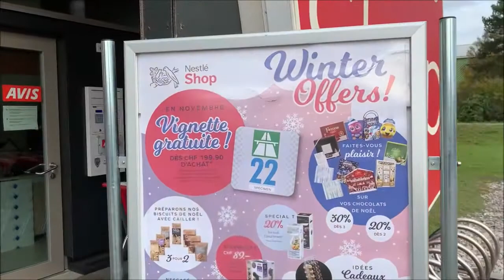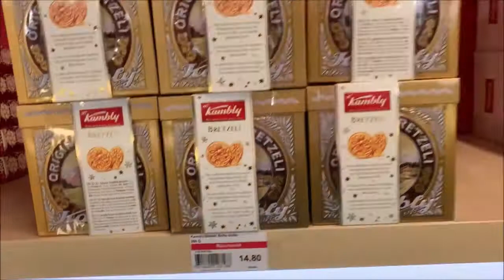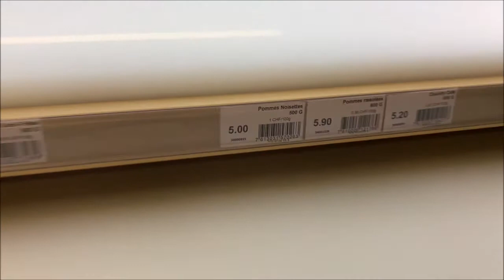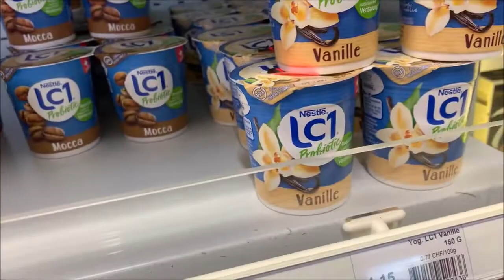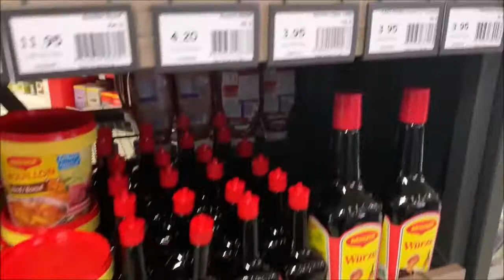old historic place ORBE VD and Nestlés Fabric-Shop.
Nestlé Switzerland plant, with his absolute top Pharmacy-Price-Level 250 % higher than Germany and EU countries.
capture iphone xsmax in Full-HD
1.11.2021